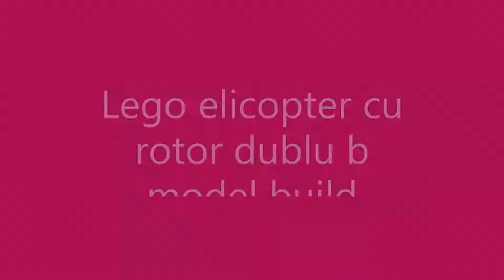Lego elicopter cu rotor dublu b model build 8x